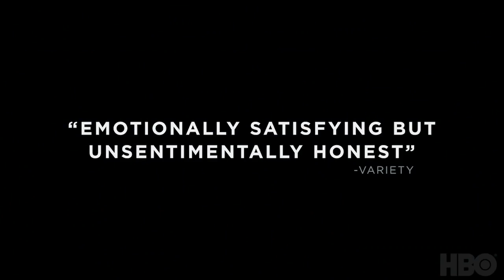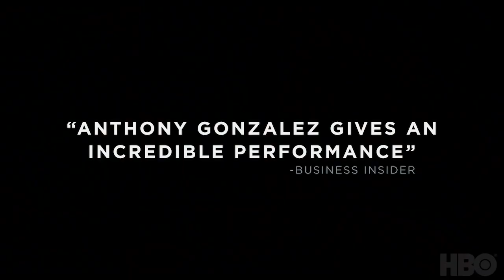ICEBOX Trailer (2018) – Drama Movie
synopsis:
A young boy, forced to flee his home and seek asylum in the United States, becomes trapped inside the U.S. immigration system.

directed by: Daniel Sawka

starring: Anthony Gonzalez, Matthew Moreno, Omar Leyva, Johnny Ortiz, Genesis Rodriguez, Alexis Tapia

release date: December 7, 2018 (on HBO)